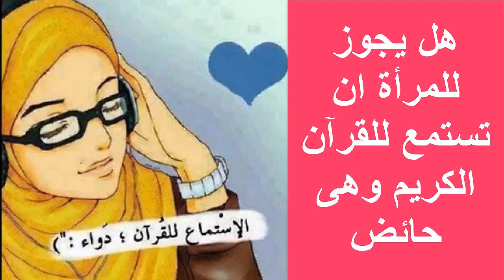هل يجوز للمرأة ان تستمع للقرآن الكريم وهى حائض